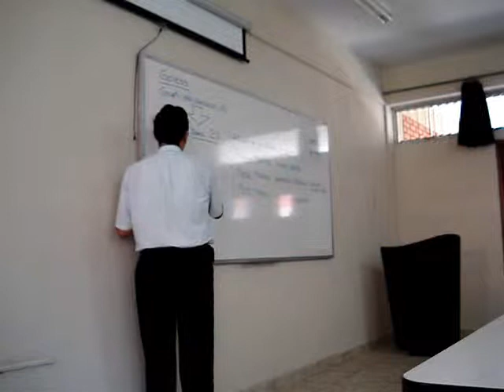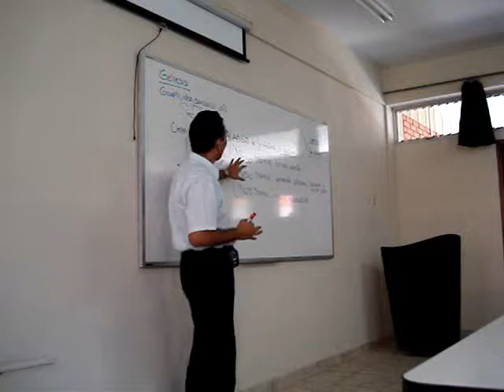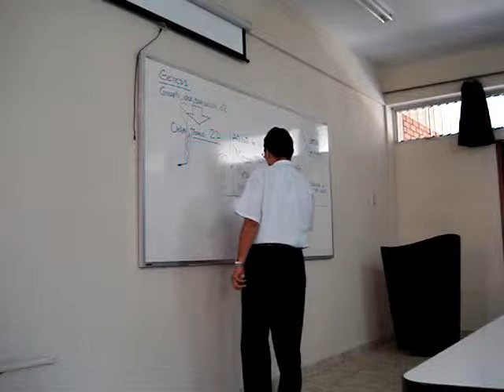ARQUITECTURA UPAO. SEMINARIO ESTRUCTURAS 2. CLASE 1 PARTE 9 CICLO 2010-1.wmv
ARQUITECTURA UPAO. SEMINARIO ESTRUCTURAS 2. CLASE 1 PARTE 9 CICLO 2010-1. a cargo del Ing. Roberto Machicao y Arq. Roberto Saldaña